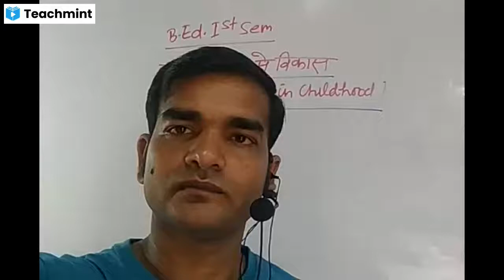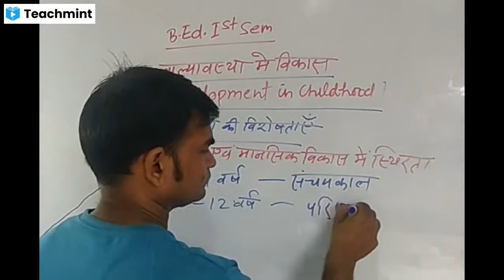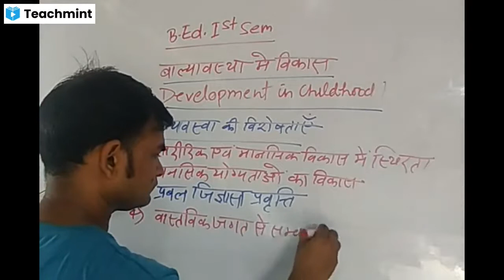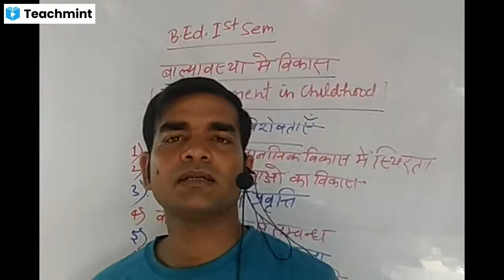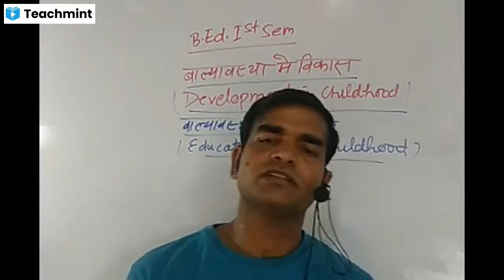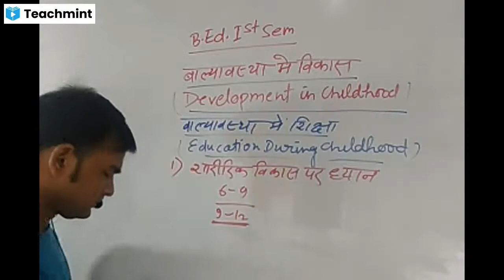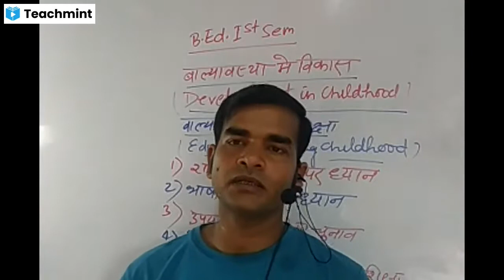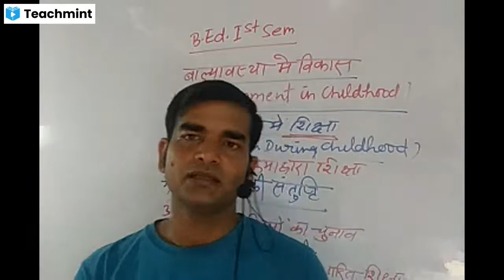विकास की अवस्थाएं || Stage of Development || बाल्यावस्था || Childhood || By Guddu Sir...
विकास की अवस्थाएं || Stage of Development || बाल्यावस्था || Childhood ||
शिक्षा मनोविज्ञान || Education Psychology ||
बाल्यावस्था में विकास || Development in Childhood ||
बाल्यावस्था की मुख्य विशेषताएं || Chief Characteristics of Childhood ||
बाल्यावस्था में शिक्षा ||Education During Childhood ||

 By Guddu Sir...